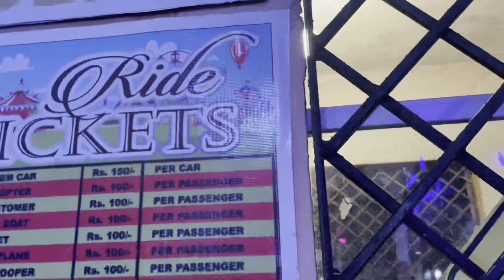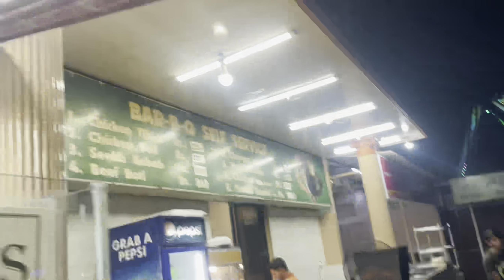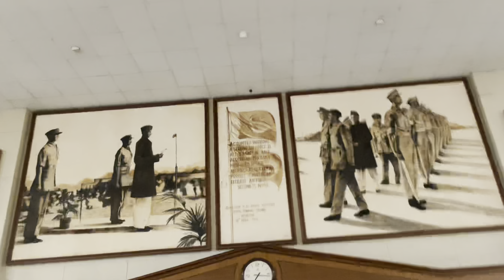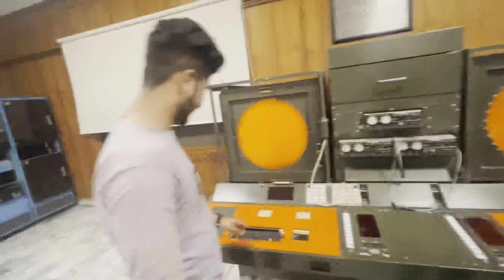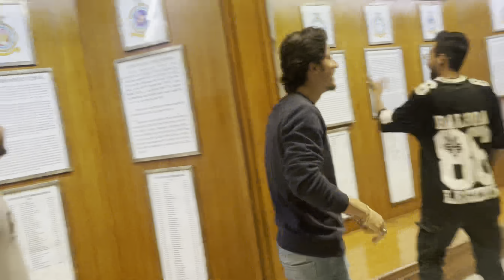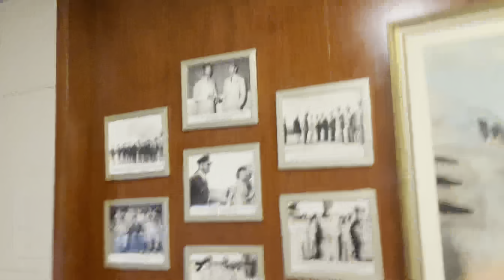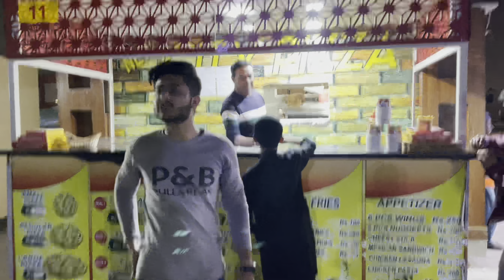Finally Wife khuwaish Pori Kardi | PAF museum Dhikadiya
Hello Guyz,
Real Ahsan khan Here This is My New Vlog Plzzz Support me I Am A Content Creater My Youtube Channel Name is Real Ahsan khan vlogs And i Also Social media influencer for more Details follow me on instagram .